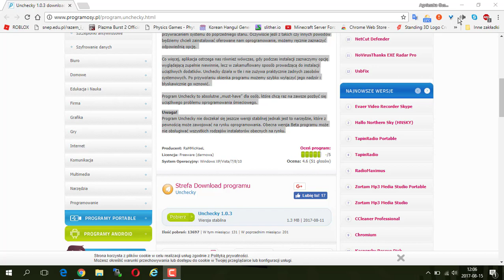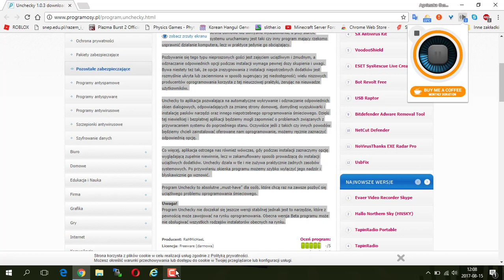Unchecky v1.0.3 informacje i uwagi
Daj lajka i komentarz